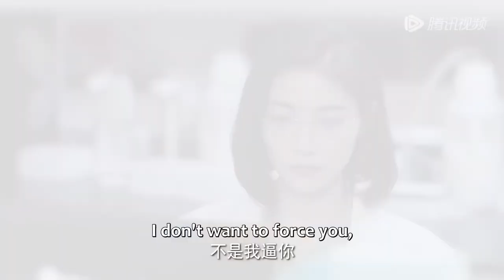小三和妻子抢夺丈夫，不料丈夫一个都不爱，转身就走！ | 爱情开袋即食 Let's Date, Professor Xie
✨ ✨ ✨ 剧名（Drama Name）：爱情开袋即食 Let's Date, Professor Xie